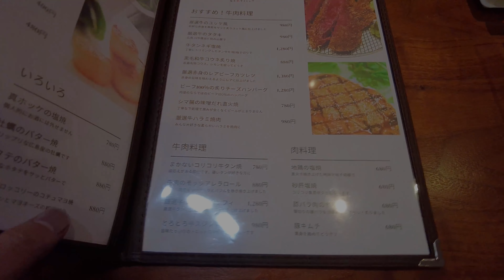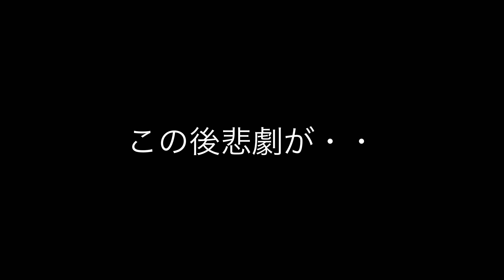【広島ラーメン】旬の肉ダイニングexe9tiveでしこたま肉食ったあとの締めのラーメン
旬の肉ダイニング exe9tive
広島県広島市安佐南区高取北3-1-29